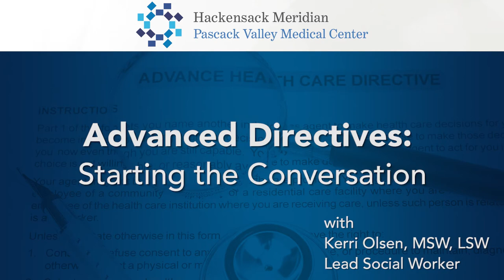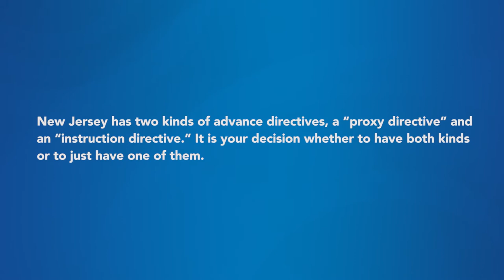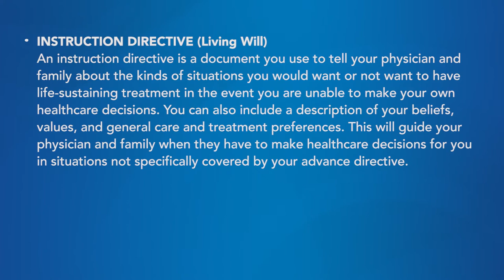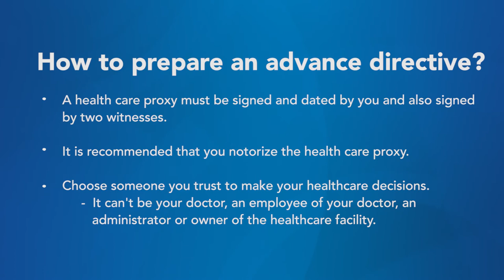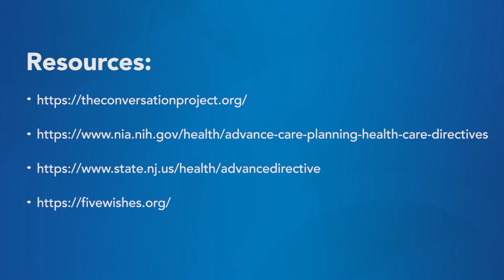Advanced Directives: Starting the Conversation